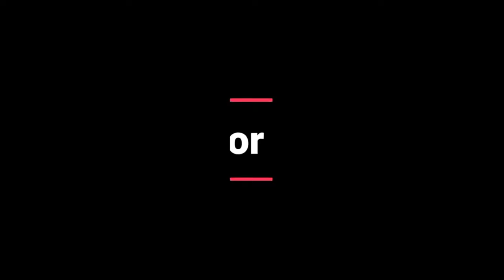HRF7_Studios Kylian Mbappé ▶ TUTU ● Skills & Goals | 2020 | HD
►by HRF7 Studios | New video ✓Kylian Mbappé - TUTU | Skills & Goals 2020 | HD

Rights Reserved ®